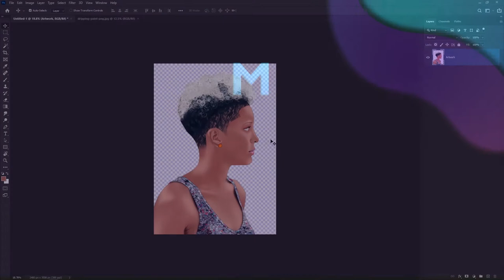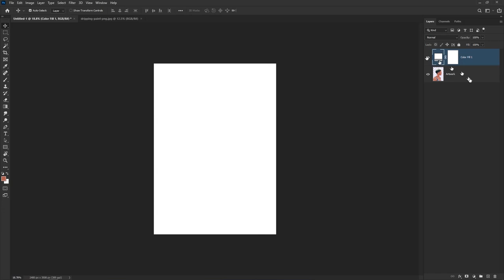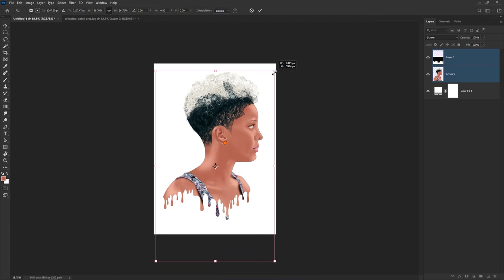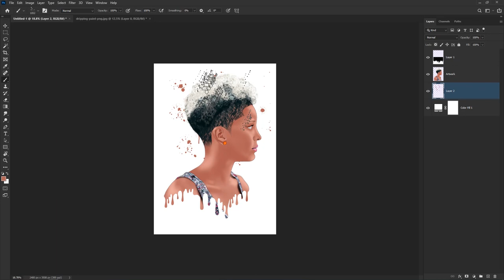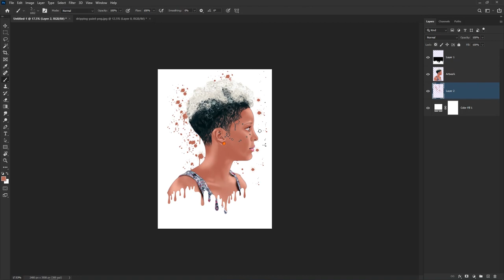How To Add Drip Effects To Your Artworks In Photoshop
If you can't add a drip to your artwork by drawing then this video is for you,
you will learn a simple on how to add a drip effect to your completed artwork in just minutes